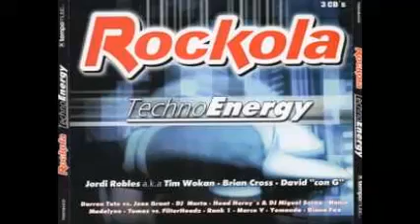Rockola - Techno Energy CD 1 Hard Dance Session Jordi Robles A.K.A. Tim Wokan & David ''Con G''